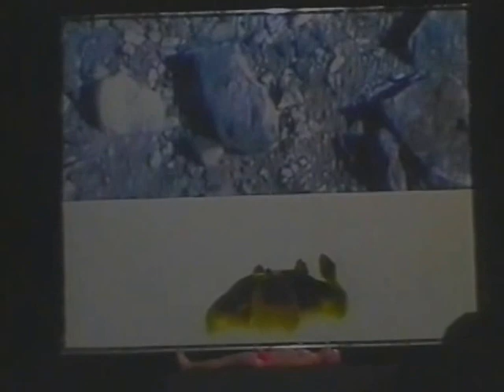"Around One" - Paulo Henrique, Multimedia Performance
Multimedia performance. Commissioned by Numero Festival for the it's opening. Live soundtrack by DJ Rui Murka. Digital projection by Manuel Granja. Concept by Paulo Henrique. Performers: Maria Joao / Jack Shamblin / Paulo Henrique